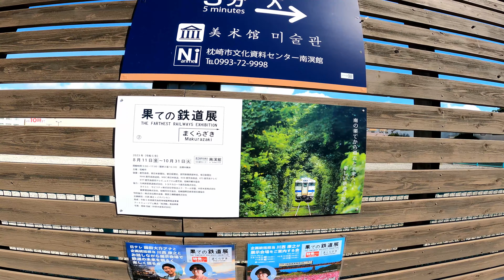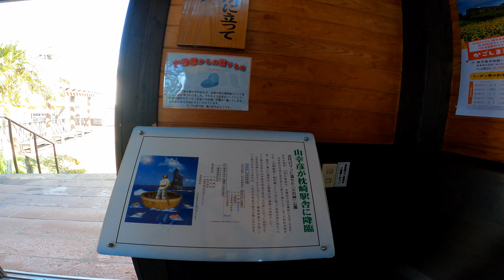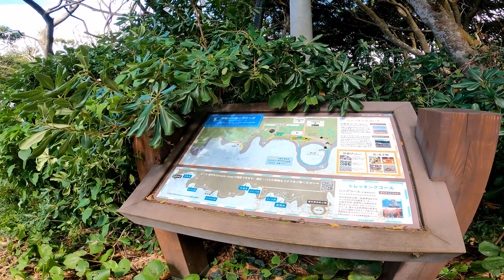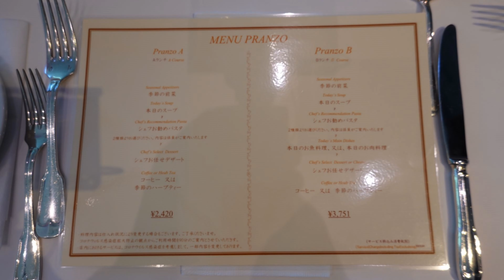指宿のミシェラン１星レストランで昼食・枕崎観光と薩摩伝承館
枕崎観光後の昼食で唐船峡へ・・行列の凄さに撤退

指宿の薩摩伝承館で昼食をとる

リストランテ フェニーチェ#薩摩伝承館#枕崎駅